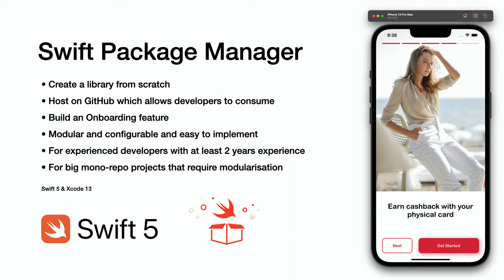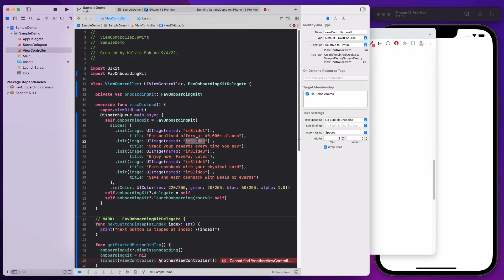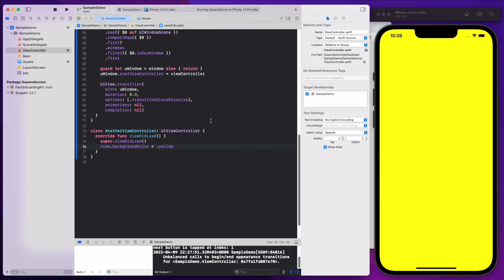iOS 15 & Swift 5: Build a library with Swift Package Manager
Welcome to the iOS 15 & Swift 5: Build a library with Swift Package Manager course!

This course is designed for iOS developers with at least 2 years experience who want to learn to build a library with Swift Package Manager and host it on Github for other developers to consume. This course also helps developers who are working on big mono-repo projects in their own profession battling with slow compilation time and need to extract and modularise features to make them reusable across other projects.

We will build this library from scratch, step by step and finally publishing it remotely to Github with a proper documentation and version control.

Here are some of the comments by my students

Well, I can say this course is really creating an "Awesome Onboarding" for me. Great job. - Hery Yang

This is most excellent course. you are speaking clearly, and at a good pace, :-) many thanks for answering my question about git and producing a video to explain its use, very easy to follow and it was just what I needed so I am now able to manage my mistakes! - Jason Walkins

It's a easy course and good for students who would like to start with iOS like me :) - ਦੀਪ ਗਿੱਲ

This is a great course, The instructor is very knowledgeable. consider taking this course if you already have iOS experience. The instructor brings real world knowledge that benefit me a lot.
- Shushan Mordi

This course is as good as it gets. Kelvin is an extremely professional and thorough tutor that is very quick at getting back to your queries. I would highly recommend this course!
- Michael

Excellent Content, I appreciate the different styles of onboarding screens and all the great explanation!
- Carey M

The instructor is knowledgeable and clear with his instructions. The course is great and informative for those who are planning to build a skeleton they can build on their own app projects Instructor is also helpful
- Raphael Lim

If you like my teaching style and want to learn more, you may wish to check out my comprehensive courses here